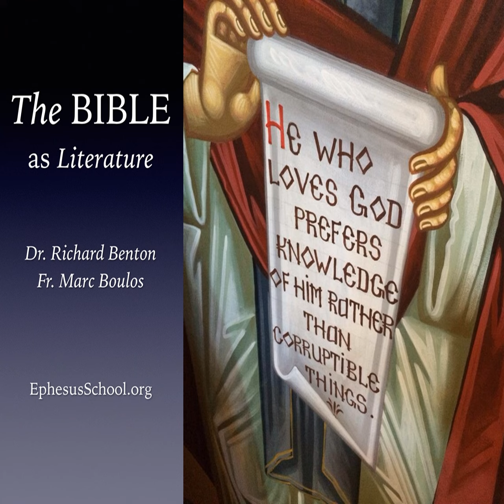Read the Signs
p Everybody sees signs. I'm not talking about street signs. I mean the things we see in life. We look at a withering tree, a flock of birds, or we experience something—painful or joyous—and we assign meaning. That’s how human beings make sense of the world. That’s why grown men put their socks on the same way before every baseball game. They assign meaning to something mundane and suddenly a pair of old socks hold power. But that's the problem. Insofar as the meaning we assign comes from the human heart, it can't help but be selfish. I mean, let's be serious, do you really believe that God (or your magical god of baseball stockings) cares about the outcome of your silly baseball game? At the same time, who has ever seen or heard of a baseball player who understands his locker room ritual as sign that we have neglected the poor or a warning that we have not obeyed God's teaching? Who among us sees a joyous sign as a stern reminder of duty, or a painful sign as a reminder of the Lord's mercy? As our friend St. Mark is wont to remind us, only those who have ears to hear. Richard and Fr. Marc discuss Mark 11:19-26.  /p